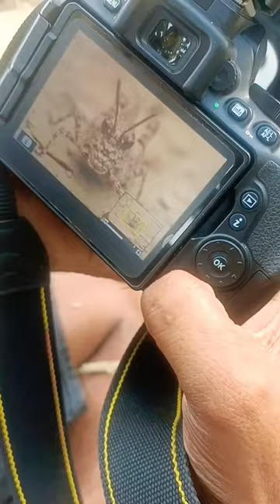Macro photography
Big Lizard Oriental garden Lizard